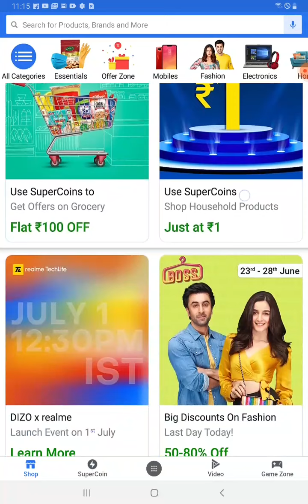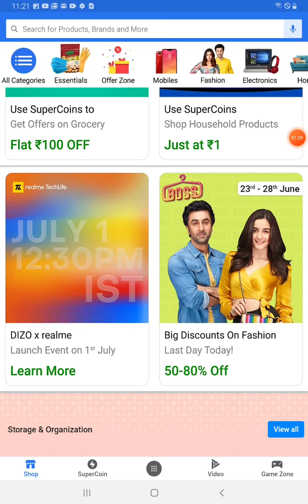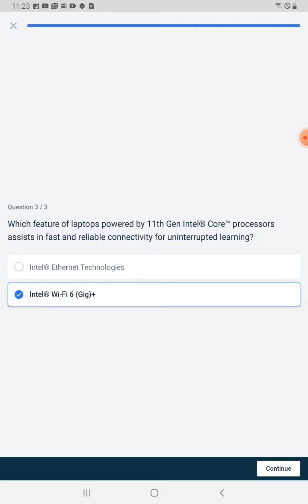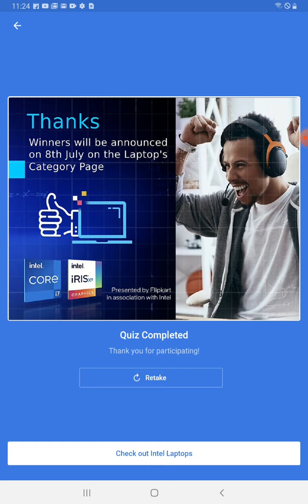WIN 500 SUPER COINS | FLIPKART DIZO X REALME QUIZ ANSWERS | FLIPKART TODAY